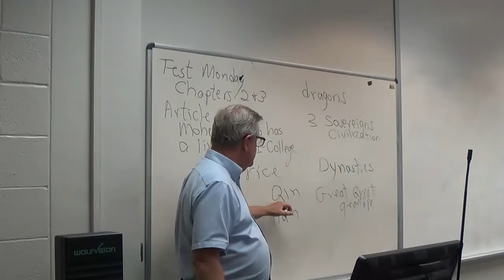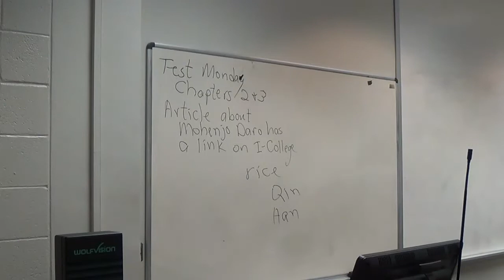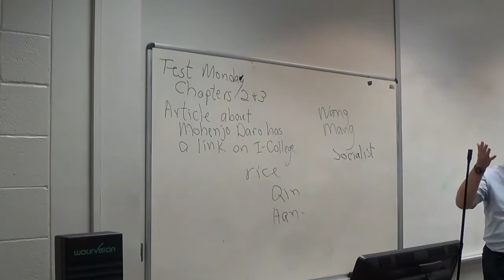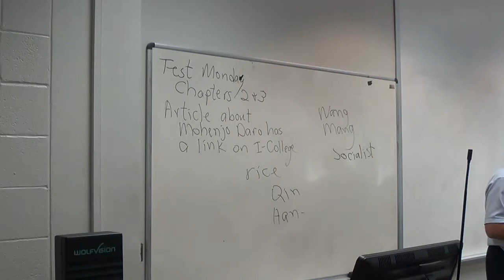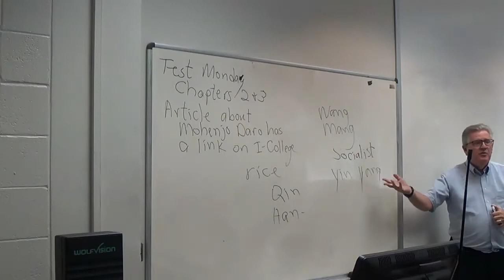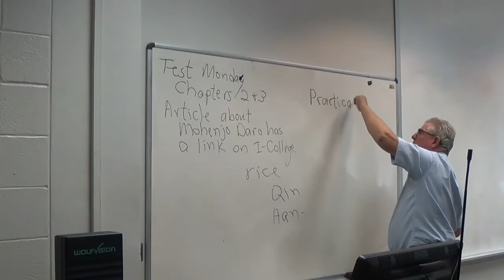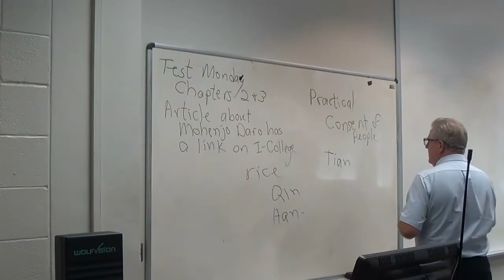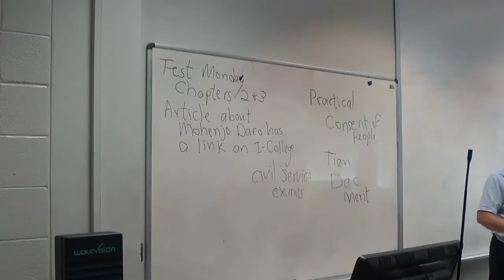World History Chapter Three B 9 12 18